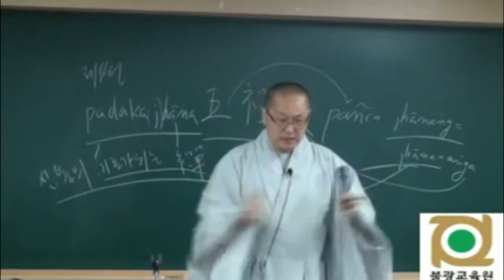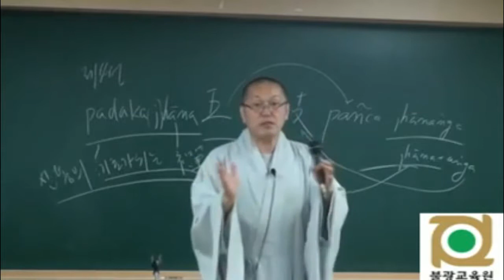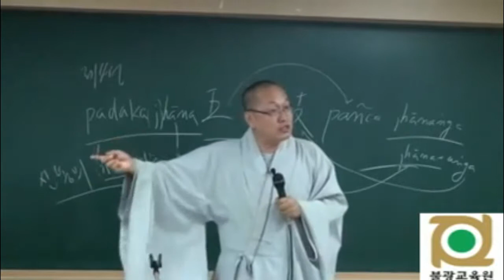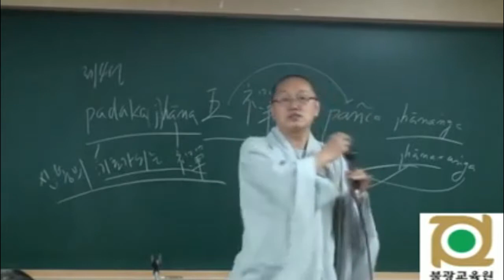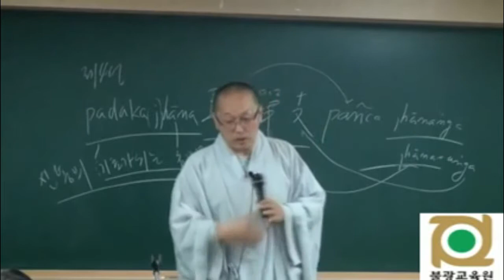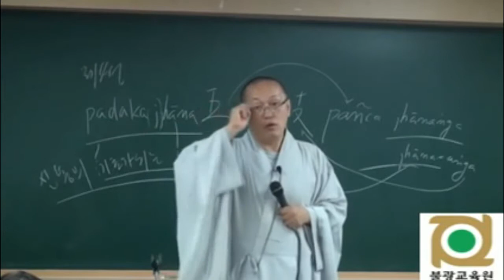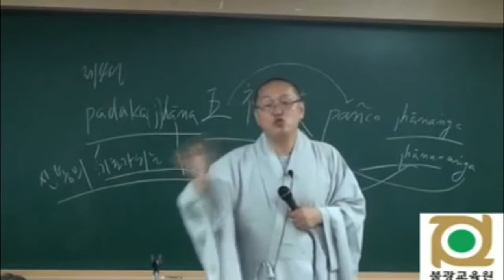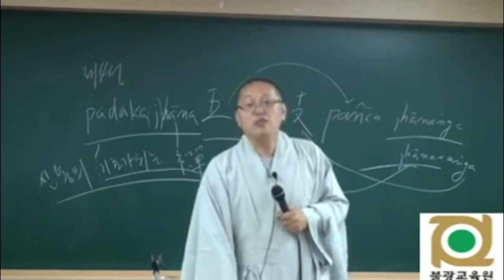각묵스님 청정도론 45 제1권 p 443 Vis vi 1 제6장 부정의 명상주제 1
2005년판 제1권 "